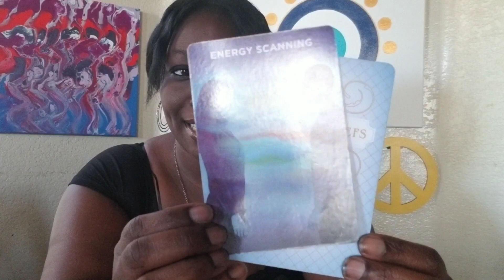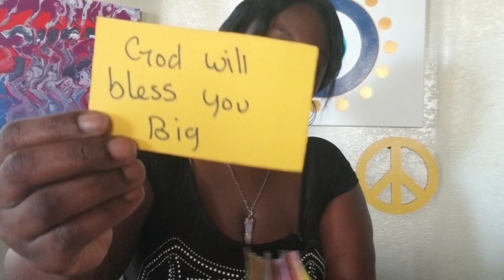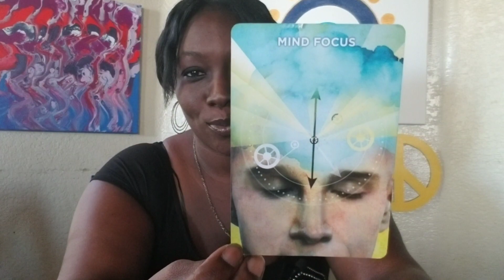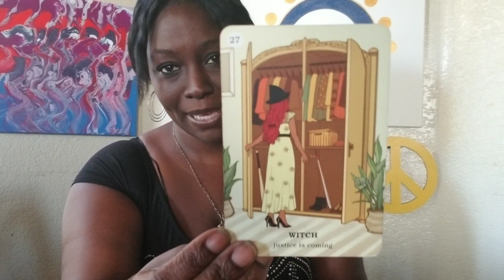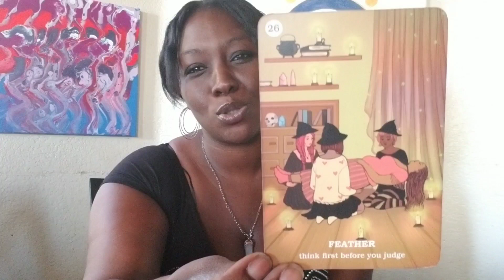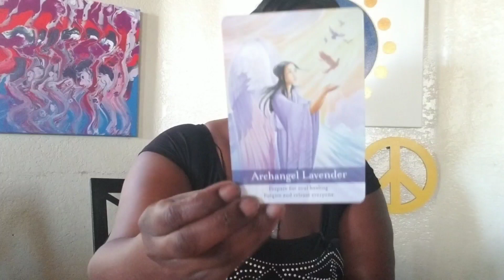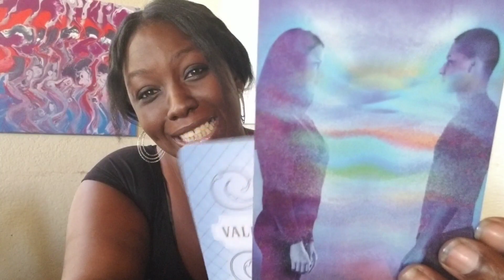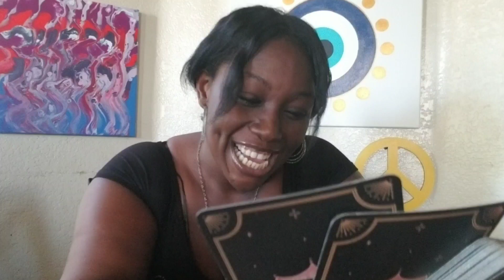Angel Messages👼: Pick-a-card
Pile 1:. 1:43
Pile 2:. 13:54
Pile 3:. 24:30

Amazon Wish List: